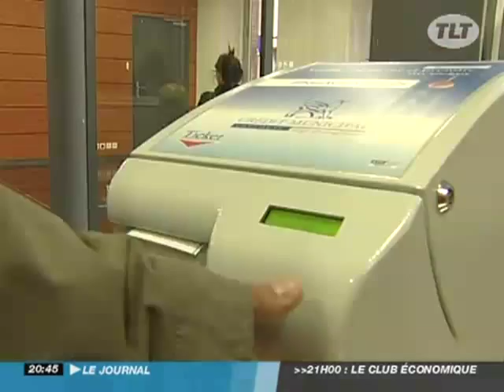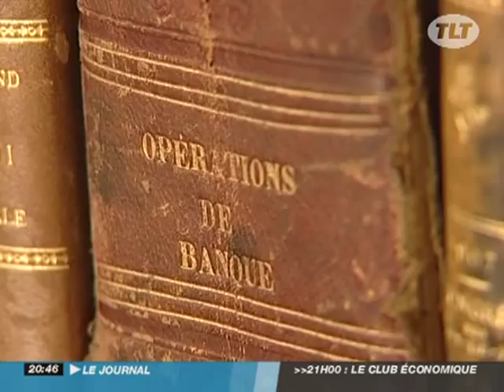Le prêt sur gage séduit les Toulousains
Le prêt sur gage séduit les Toulousains - Toulouse - En ces temps de crise le prêt sur gage aurait de plus en plus la cote à Toulouse où le crédit municipal enregistrerait une hausse de 10% depuis le début de l'année. La crise du pouvoir d'achat, et la difficulté d'obtenir des crédits pourraient être les raisons de cette hausse. (Pour obtenir les droits d’exploitation commerciale de cette vidéo, veuillez contacter )